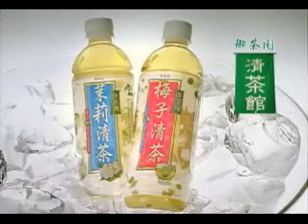御茶園清茶館-羅志祥